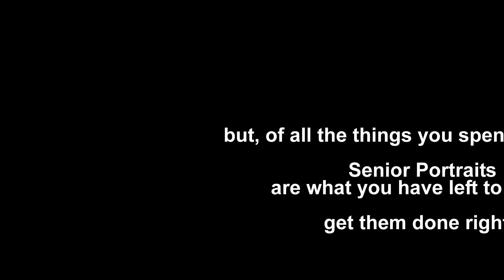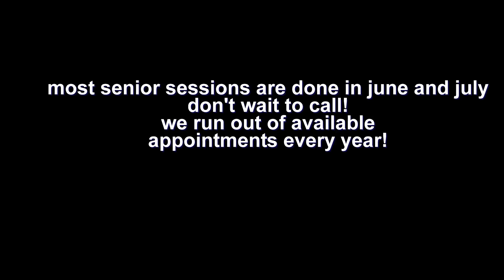Senior Show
created 2017